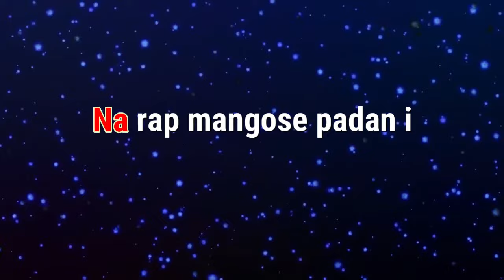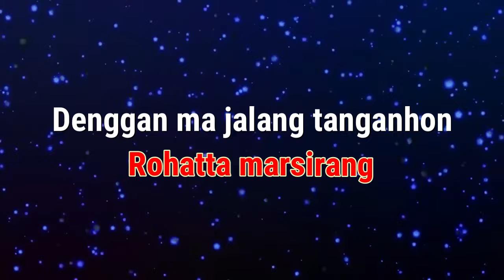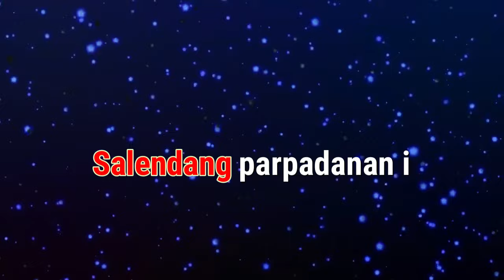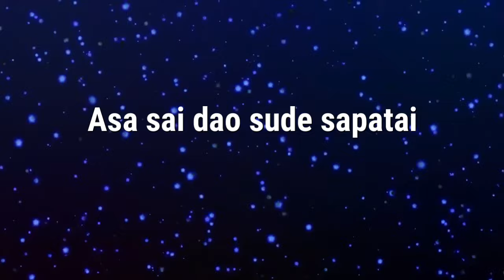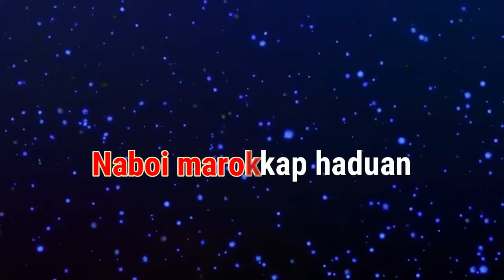Karaoke : Salendang Parpadanan (Nada Cowok)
Karaoke
Judul : Salendang Parpadanan (Nada Cowok)